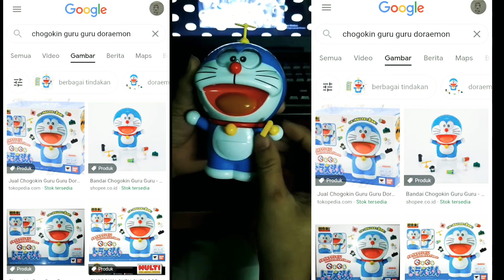guru guru doraemon#cute doraemon toys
Chogokin Guru Guru Doraemon (Toys & Hobbies - Figure - Chogokin Action Figure)